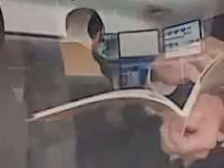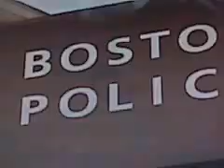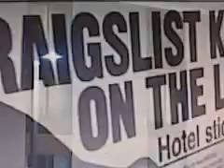LiFETiME_ (5.13) THE CRAiGsLiST KiLLER: Julissa Brisman Is Murdered By Philip Markoff In Boston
After an armed robbery & a murder, victim#3, an exotic dancer is assaulted in Rhode Island